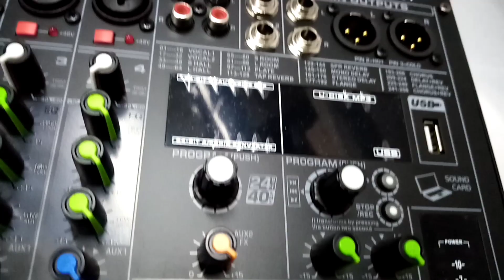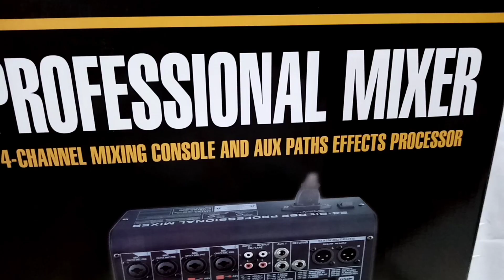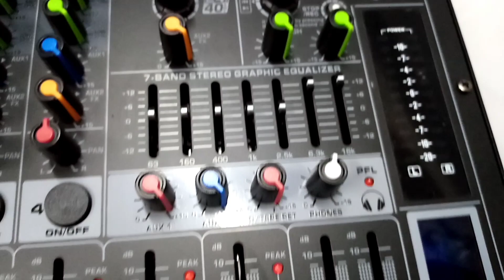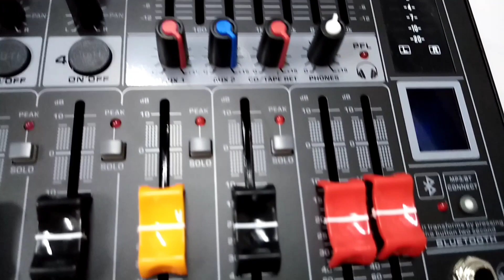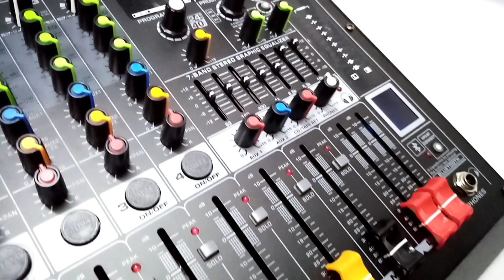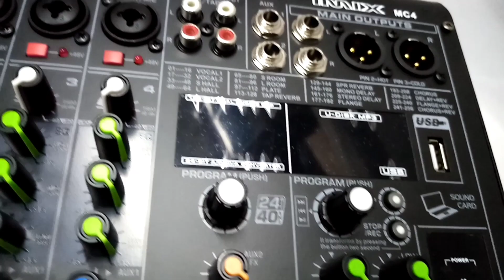IMIX MC-4 4 CHANNEL AUDIO MIXER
IMIX MC-4 4channel audio mixer w/ 256DSP effects 2AUX 7Band EQ USB BT

* 4 Channel Universal (XLR or PL) Mic / Line Input
* Gain Control with 3band EQ
* Stereo  RCA Tape in & out with control
* Peak LED, Solo On/Off in each channel
* 2 AUX (1 send, 1 AUX effect)
* 7 Band Graphic EQ
* 70mm Fader x16
* Headphone and Monitor output control
* MP3 U-disk, USB, Bluetooth Recording
* Bluetooth with Tone Control High & Low
* +48V Phantom Power Each Channel for condenser Mic
* Body Material: Metal
* Packing Type: Colored Box
* Body Material: Metal
* Body Size: 37 x 25 x 11cm